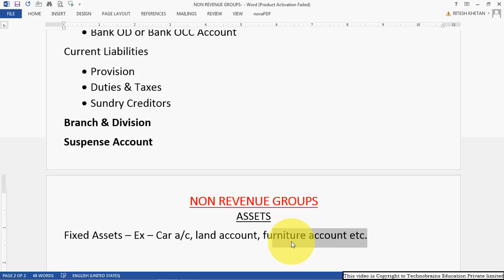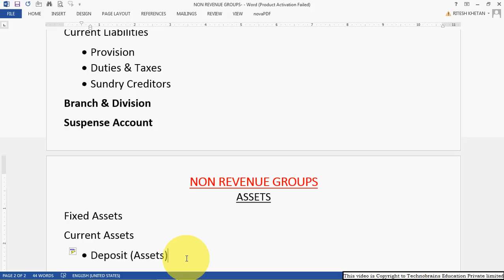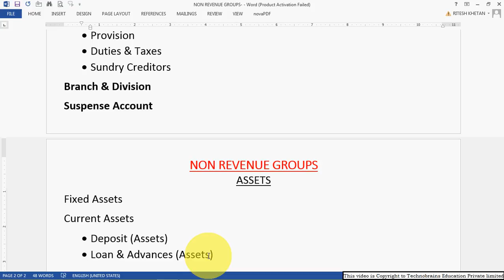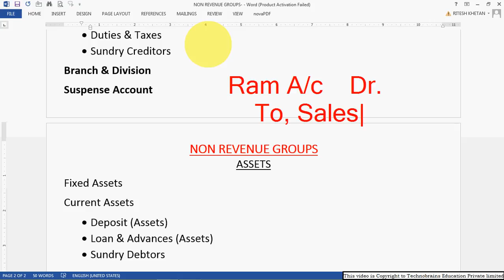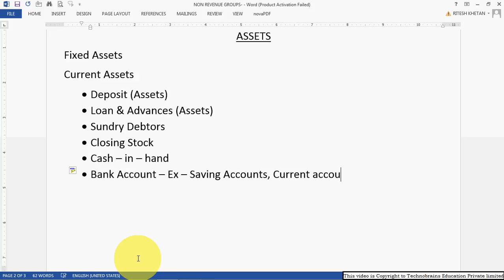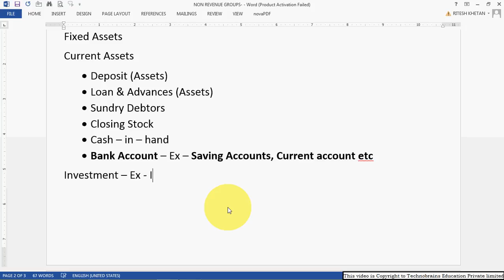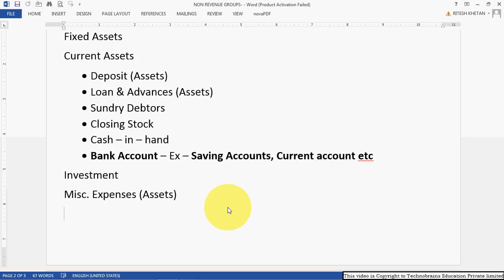Tally Groups 2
Now another video for Groups in Tally.ERP 9.
It's 2 of 3 video, here I am describing Assets side of Non revenue Group.